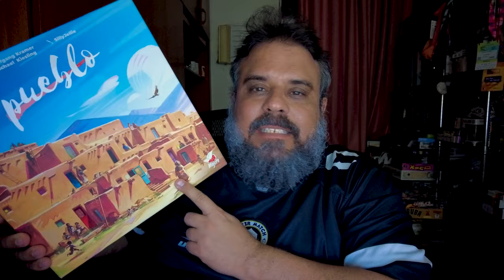Pueblo - Review S09E06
É com muita emoção que faço review desse abstrato que eu estava procurando faz mais de 10 anos!! Pueblo entre nós!!